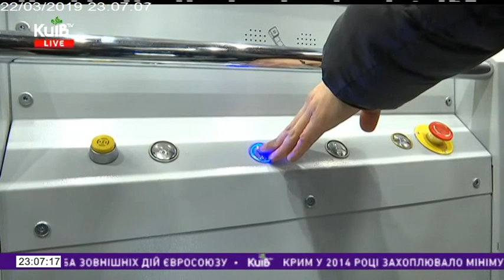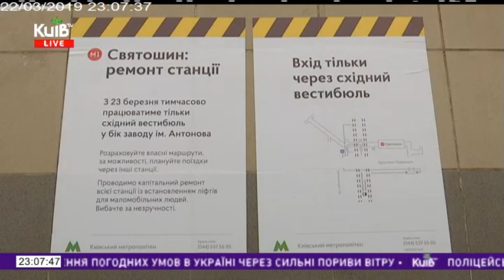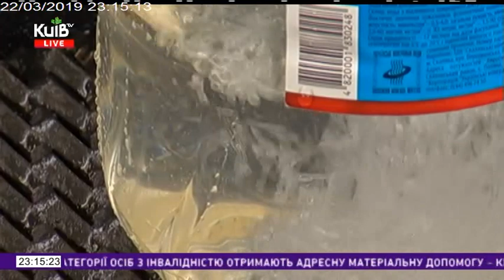22.03.19 Столичні телевізійні новини 23.00